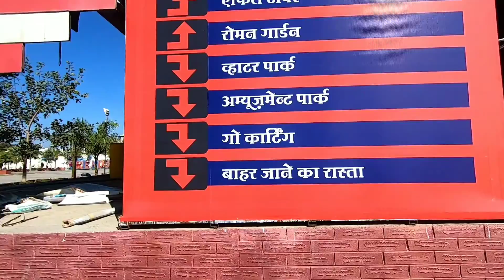BHOPAL Tour Video | People's World Bhopal Video | One Day Trip BHOPAL.